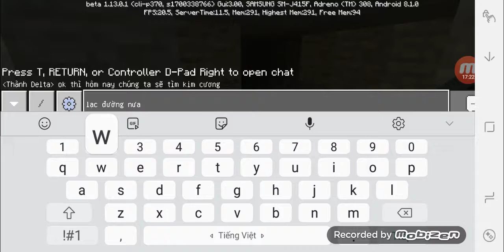Minecraft PE Survival #4: Nhiệm vụ đi tìm kim cương phần 1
Dragon City: Hàng Tuần
Minecraft: Thứ 2, 4, 6
Fifa: Hàng Tuần ( 2 video mỗi ngày )

Nếu các bạn thấy video hay thì đừng quên để lại cho mình 1 Like và Subscriber nhé 👇 và các bạn đừng quên bấm chuông để theo dõi những video khác nhé🔔🔔🔔🔔🔔🔔

Yeah✋✋✋✋✋